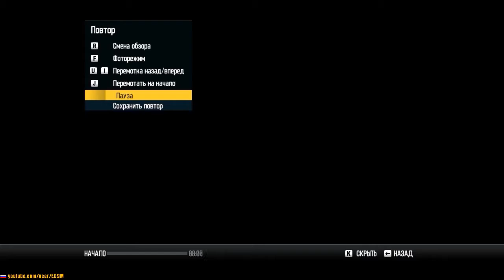NFS Shift 2 Unleashed - Гонка с ДТП